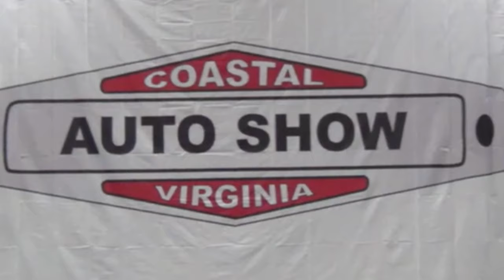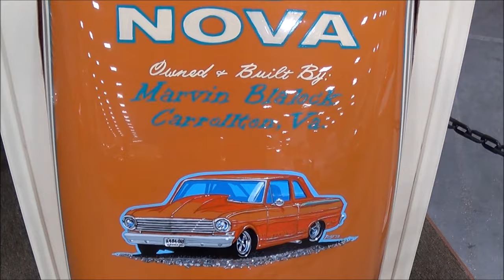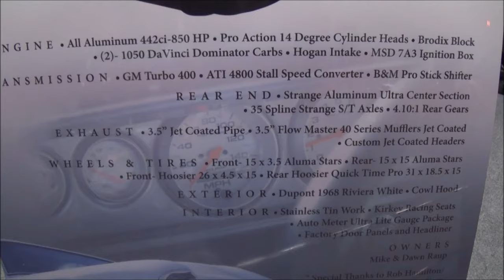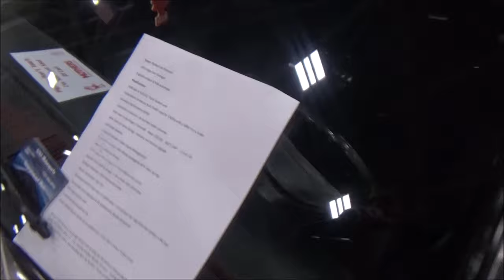Coastal Virginia Auto Show East Coast Pro Streets in the House Chevy Ford Dodge Compilation Part 2 D